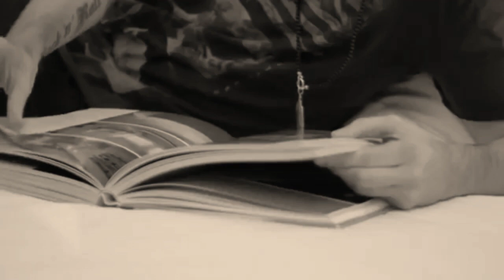Tribute to David Garrett - Right here waiting...